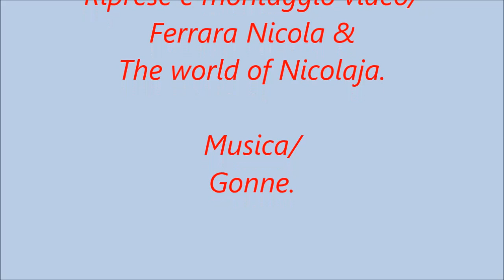Equilibriprecari & Torrentrekking in Chianti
Seconda parte della giornata di Torrentrekking e Equilibriprecari in Chianti